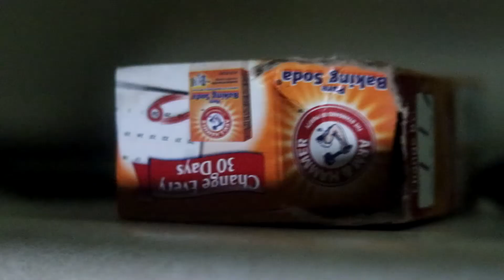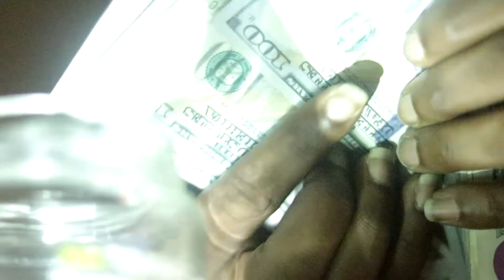Dewlu - SHAKE BACK